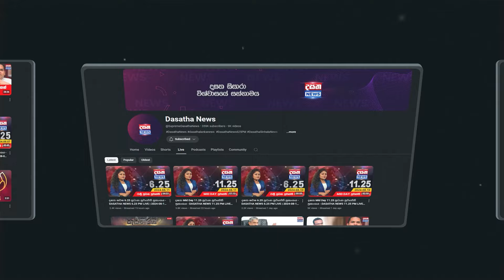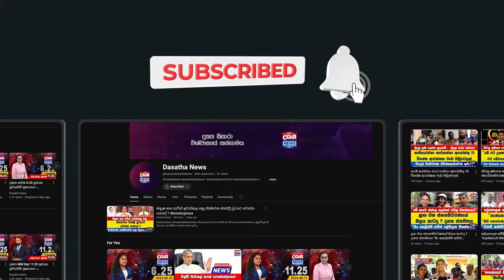උගණ්ඩා කුමාරි මාලිමාවෙ ද? සජබෙ ද ? - ගම්මන්පිල මාලිමාව සුනේ සුන් කරයි